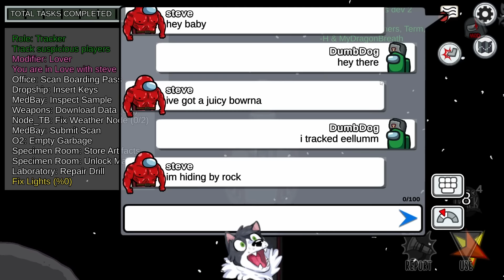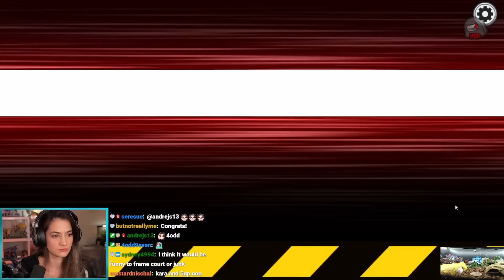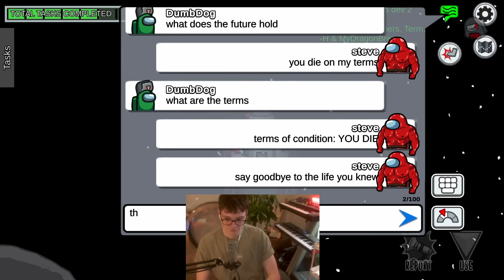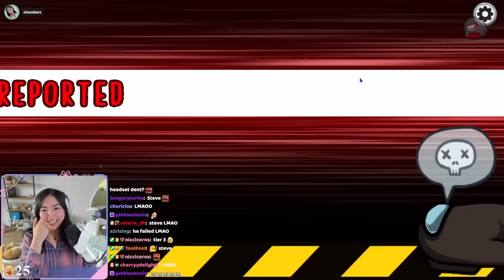STEVE's TOXIC LOVE BACKFIRES HARD!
Love is in the air. Or more like hate when it comes to DumbDog and Steve.

For information on the NEW ROLES from the Latest Town of Us Update, check out:

MORNING LOBBY REUNION SQUAD (Week 43)
Stream Date: Wednesday 7th June 2023